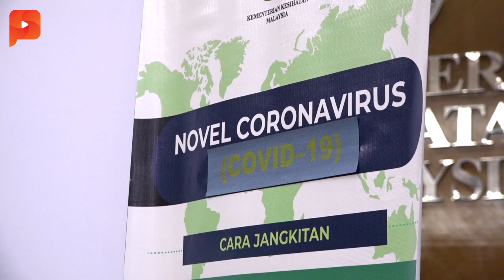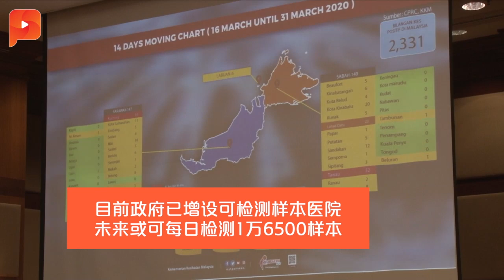新冠肺炎4月中达高峰？诺希山解释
诺希山：“希望在这两周能就此拉平曲线，预计在4月的第一周或第二周内发生。“